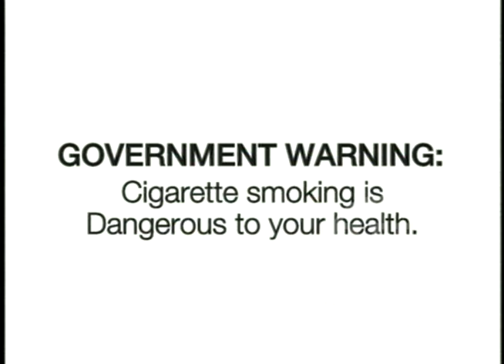HOPE - "MOUNTAIN" TVC 30s (ICON)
HOPE | The largest-selling luxury cigarette